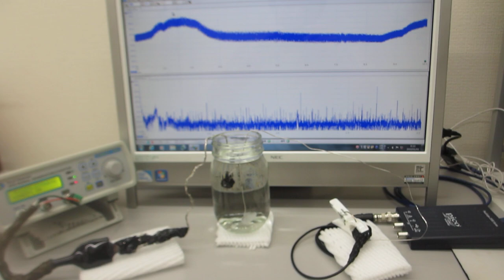超音波発振制御プローブの相互作用を利用する技術